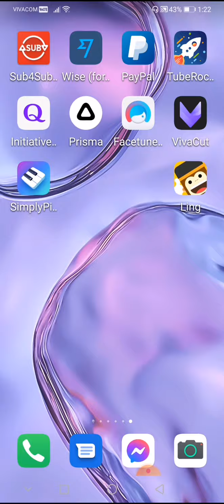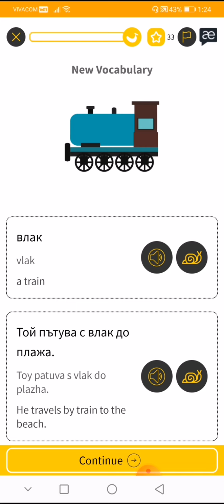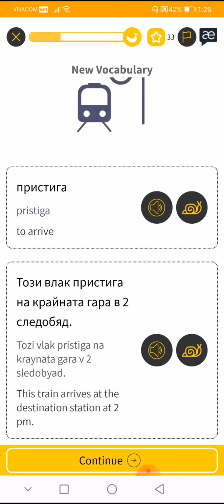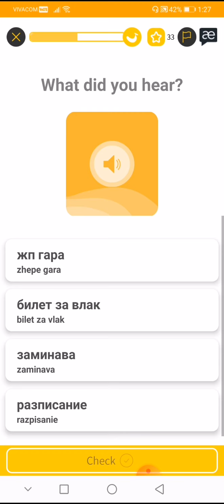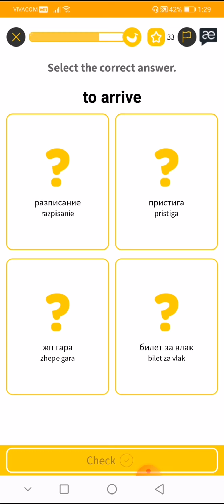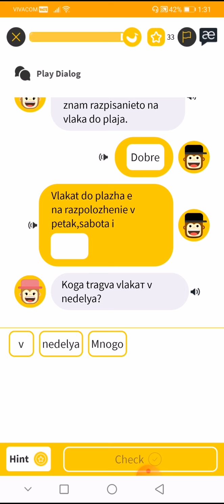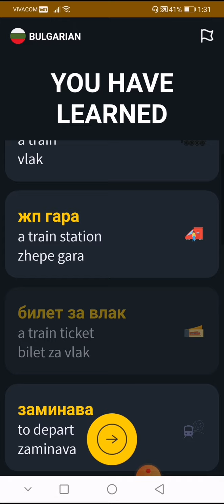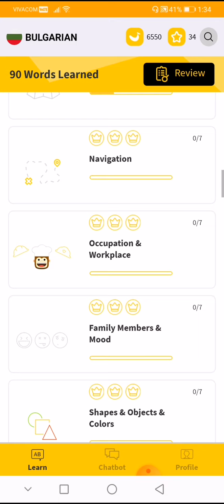How to use Ling App to learn language | Bulgarian 101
Learn language with LingApp😊Download your app now.